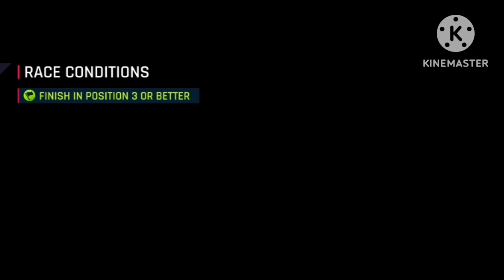Asphalt 9: Legends - Epic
You can Download this for Free Asphalt 9: Legends
Hope You like it ( A new better version )